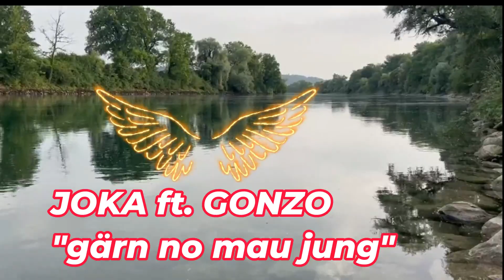GONZO ft. JOKA - no mou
DISSHEADZ RECORDZ presents:
Chapter: Sons of BNC
Rap (in order): JOKA (CH) / GONZO (CH)
Project:  Summer Vibez
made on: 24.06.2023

NO PROFIT MUSIC

All Rights of the names are by DISSHEADZ RECORDZ
(Quartiershokk Biel BLOCK ROCK-DISSHEADZ ORG)

All Rights of the photos/videos are by DISSHEADZ RECORDZ

All Rights of the rap / lyrics are by DISSHEADZ RECORDZ

Your support is welcome! Share and like our music.

since 2007 -Switzerland - BielBienne - CH